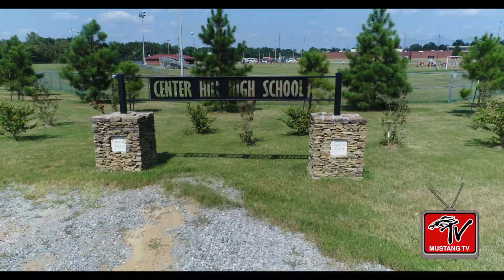Construction News Story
Mustang Television is produced by students at Center Hill High School. It is 100% student run. This segment was made by Veronica Flores.